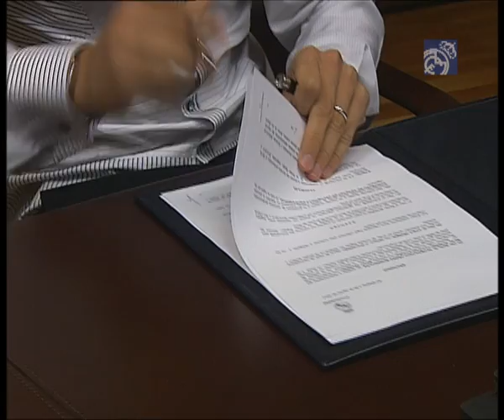Modric: “I’m very happy and I want to return the confidence placed in me”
Luka Modric spoke of his satisfaction after renewing with Real Madrid.